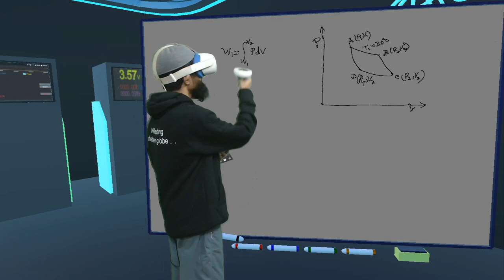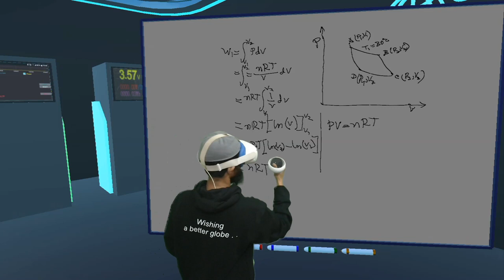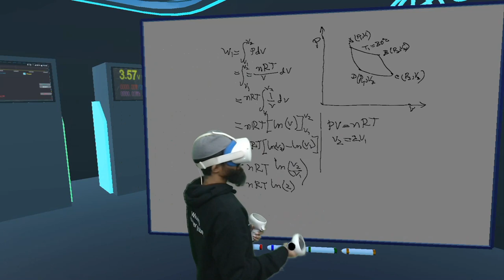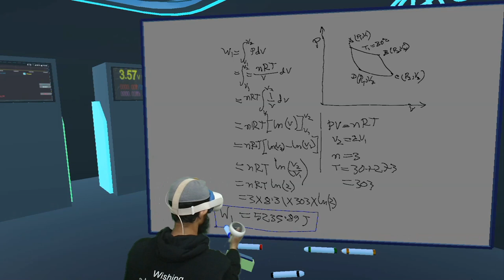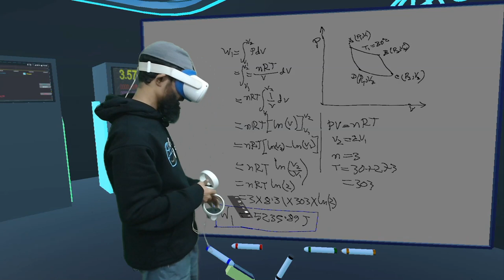কার্নো -চক্র । গাণিতিক সমাধান । তাপগতিবিদ্যা - HSC Physics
যেকোনো প্রশ্নের ফ্রি উত্তর এবং ফ্রি VR ক্লাসের আপডেট পেতে আমাদের ফেইসবুক গ্রুপে join করো !!

hsc physics thermodynamics, thermodynamics, তাপগতিবিদ্যা, globewish learn ar/vr, globewish learn vr app, কার্নো -চক্র, কার্নোর ইঞ্জিন, Carnot's engine, hsc physics 2nd paper chapter 1, গাণিতিক সমাধান, mathsolution